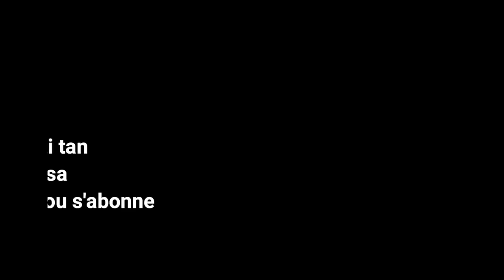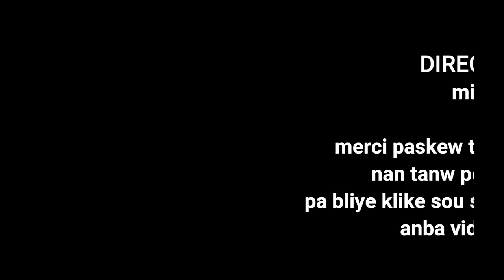YN MWAYEN PI FASIL OU KA RETIRE PITIT OU NAN TETE SANW PA GEN DOULE ANYEN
klike sou link sa pouw we pati 1 an YN MWAYEN PI FASIL OU KA RETIRE PITIT OU NAN TETE SANW PA GEN DOULE ANYEN